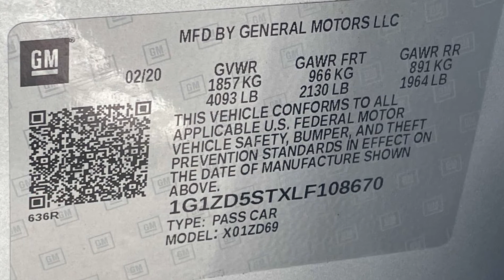Used 2020 Chevrolet Malibu LT Hempstead, Westbury, Queens, Rockville Centre, Garden City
NYC Motorcars of Hempstead is located at 306 Main St, Hempstead, NY 11550. We are your top choice when it comes to pre-owned vehicles in Hempstead, Westbury, Queens, Rockville Centre, Garden City, New York.

2020 Chevrolet Malibu LT 1G1ZD5STXLF108670 Video

With our large pre-owned inventory, we have the perfect car, truck or SUV to fit your needs.

All our Pre-Owned vehicles must go through a strict evaluation and meet our premium manufacturing standards to earn the certified title. For more information on our Certified Pre-owned inventory, visit our

This 2020 Chevrolet Malibu LT 1G1ZD5STXLF108670 is full of phenomenal features such as:

Thank you for considering NYC Motorcars of Hempstead as your premier New York pre-owned dealer. We look forward to helping you with all your used car needs!